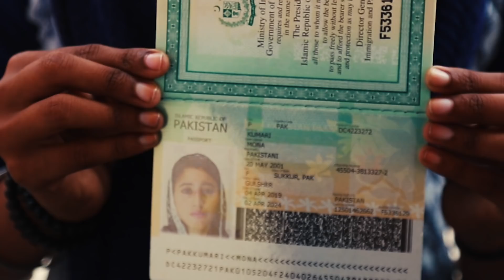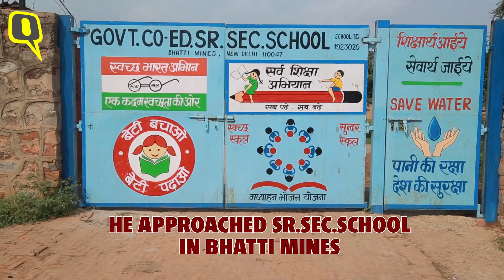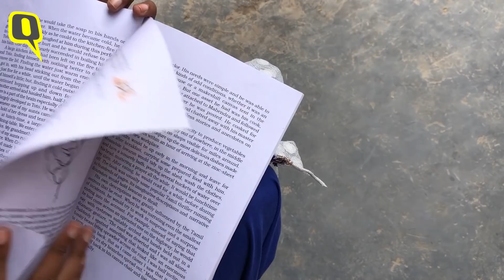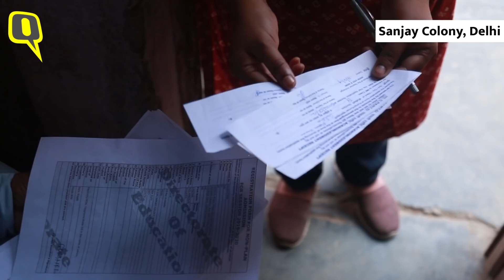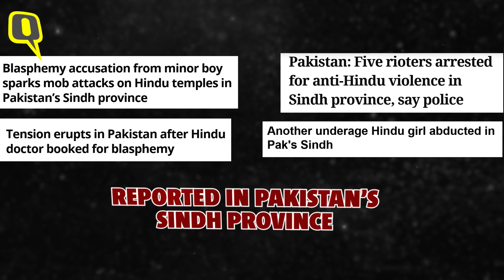Hindu Refugees from Pakistan Demand Right to Education in India | The Quint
Three refugee kids from Pakistan who came to Delhi in May 2019 have approached the Delhi High Court demanding their Right To Education after they were denied admission by a govt school.